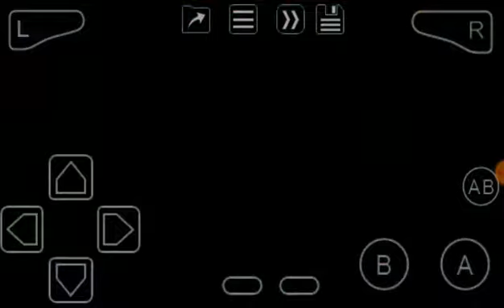Hey Arnold! The Movie (GBA) FTI Building: Stage 4-3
Police station, don't do evil cause they are watching you!